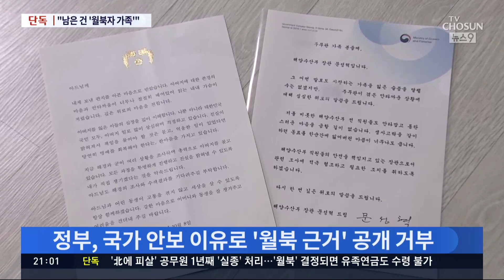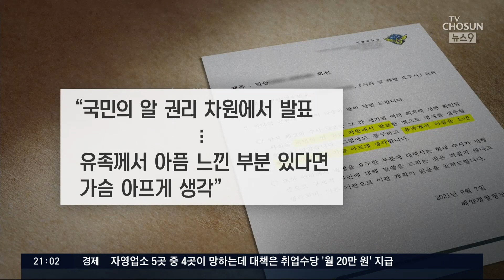[단독] '북한 피살' 공무원 유족 "남은 건 '월북자 가족' 딱지" [뉴스 9]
지난해 북한 해상으로 떠내려간 해양수산부 공무원을 북한군이 총살한 뒤, 불태운 사건 기억하시는지요? 그로부터 1년이 지났습니다. 당시 문재인 대통령은 유가족에게 "모든 것이 밝혀지게끔 직접 챙기겠다"고 약속했습니다. 하지만 1년이 지난 지금 가족들에게는 '월북자 가족'이라는 주홍글씨만 남았고, 시간은 여전히 1년 전 그때에 머물러 있습니다. 진상규명도, 사과도, 명예회복도 아무 것도 이뤄진 것은 없습니다.